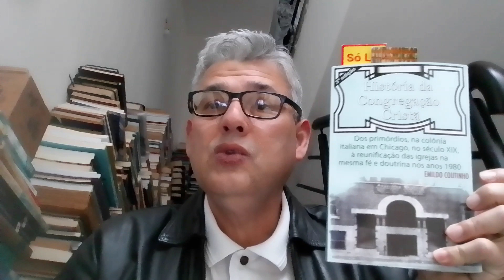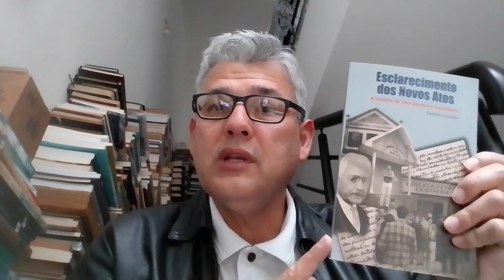FILÓSOFO entende mais de CRISTIANISMO, CRISTO e a Palavra de DEUS do que PASTORES e RELIGIOSOS